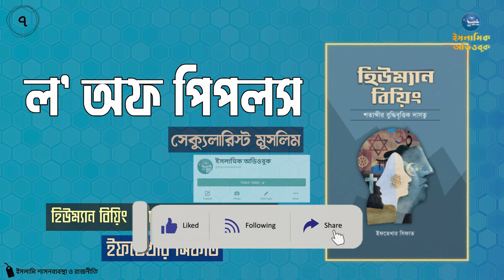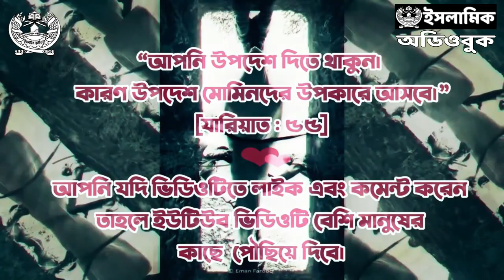৭ - ল' অফ পিপলস । হিউম্যান বিয়িং - শতাব্দীর বুদ্ধিবৃত্তিক দাসত্ব । অডিওবুক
[🔝লেখক অনুমোদিত🔝]

লেখক : ইফতেখার সিফাত
প্রকাশনী : নাশাত
সম্পাদক : মুহাম্মাদ আফসারুদ্দীন
পৃষ্ঠাসংখ্যা : ১৬০
বাঁধাই : হার্ডবোড